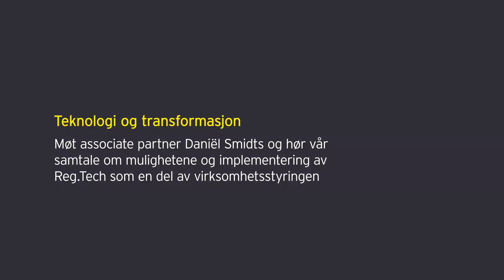Teknologi og transformasjon av finansvirksomheter overfor regulatoriske endringer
Møt associate partner Daniël Smidts og hør vår samtale om mulighetene for implementering av Reg.Tech som en del av virksomhetsstyringens automatiserte beslutningsgrunnlag overfor regulatoriske organisasjoner.